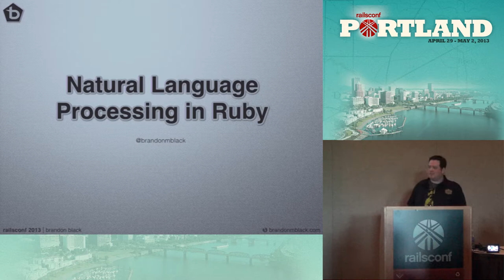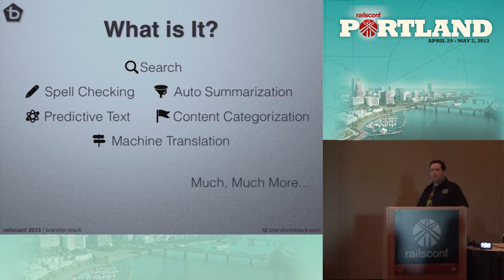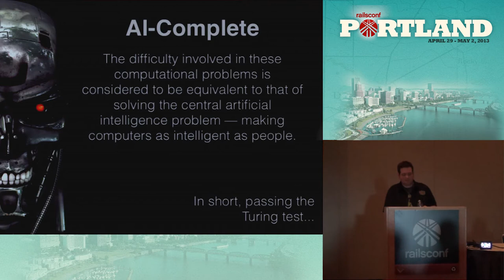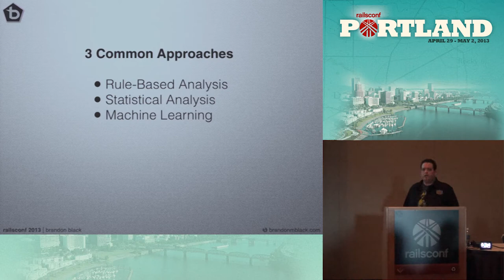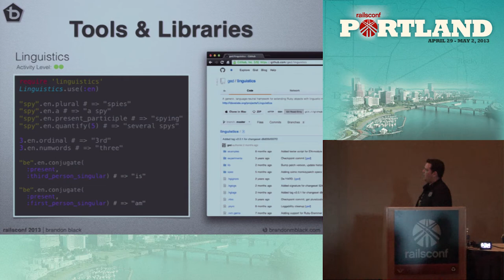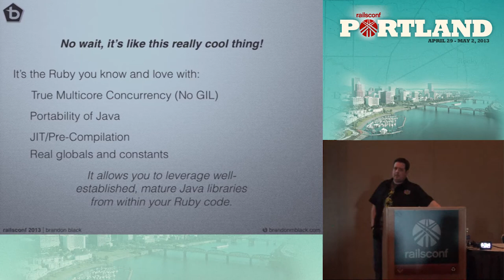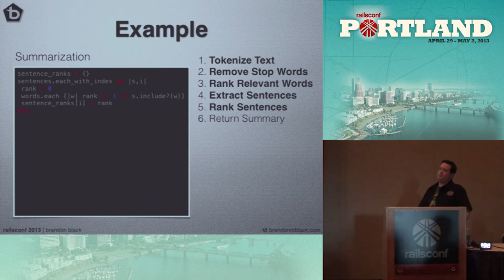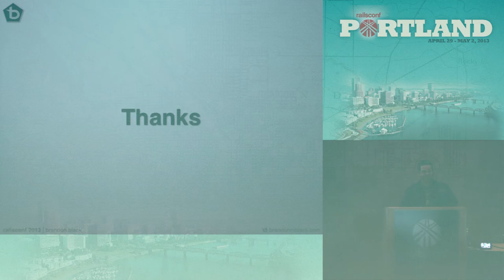Rails Conf 2013 Natural Language Processing with Ruby by Brandon Black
The field of natural language processing and the many topics encompassed within it (summarization, full-text search, sentiment analysis, content categorization, etc.) is one of fastest growing, most complex and most highly demanded knowledge sets in the software industry today.
From spell checking in your SMS client to programmatically evaluating what your Twitter followers think of you, there is no shortage of real-world text processing and linguistic analysis problems all around us waiting to be solved. As Rubyists and software engineers, its important for us to know what tools related to NLP are available to us and how we can make use of them most effectively.

While there are a number of really great open-source libraries for natural language processing in Ruby and many great strides have been made in recent years, there's still often a need to leverage tools and libraries externally from the Ruby ecosystem. Some of the best open-source NLP frameworks available rely very heavily on contributions from the academic world where Ruby as a language doesn't have the same presence as other languages like Python or Java.
In this talk, I'll provide a beginner friendly introduction to NLP in general and I'll give a quick overview of the tools and related projects that are currently available in the Ruby community. In addition, using real-world examples I'll demonstrate how to painlessly leverage high performance, mature and well-established NLP libraries directly from your Ruby application using JRuby and JDK 7.